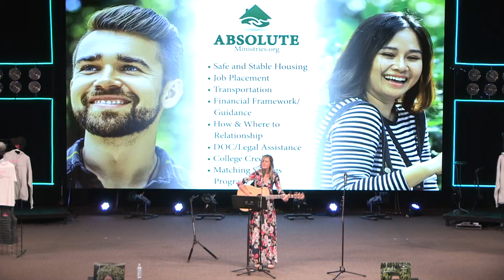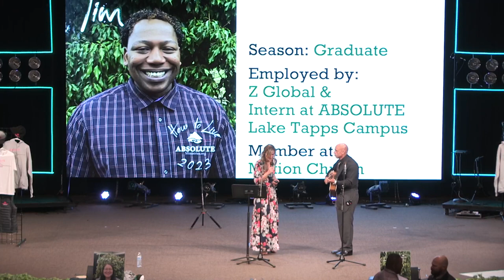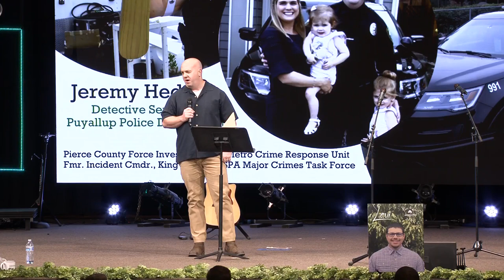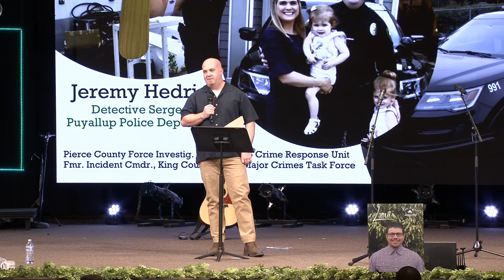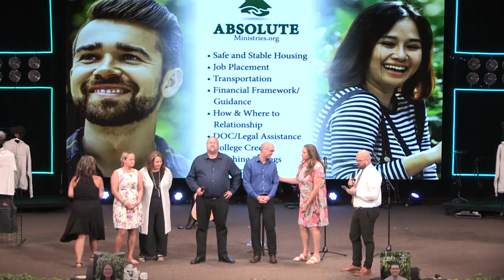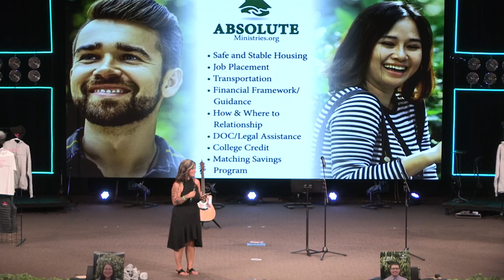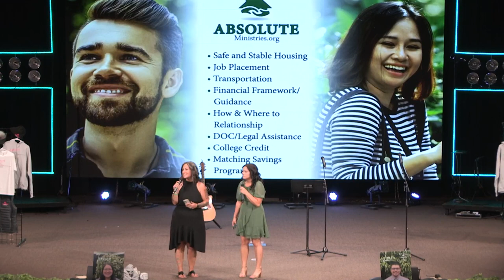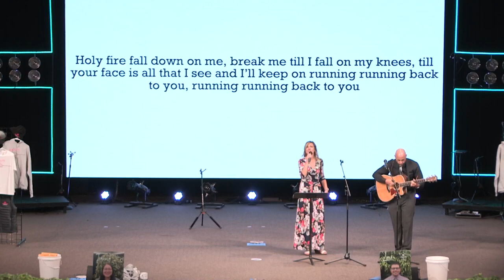2023 Fundraiser Event